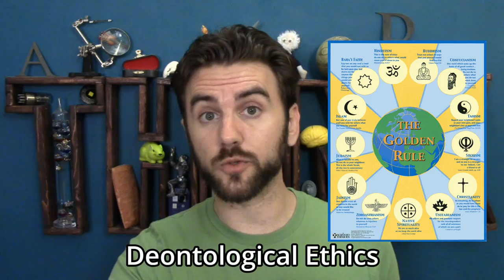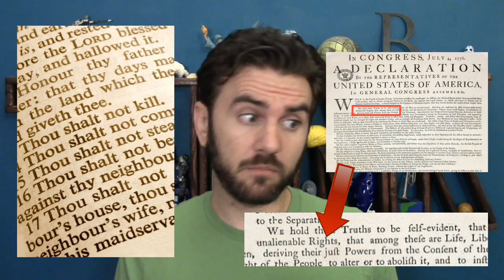104. Ethics Overview & Moral Voting | THUNK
Some believe that voting a certain way this election is right/wrong. Let's look at some ethics & see why.

First thing's first, a shout-out to my friend Kevin Greenlee (who's got legit degrees in philosophy & doctrinal theology). His fascinating article on Christian morality in this election is what kicked this whole thing off

GEM Anscombe's "Modern Moral Philosophy," which kicked off the modern revival of virtue ethics

Again, many thanks to Liz, Kevin, Elena, & /u/Althuraya on /r/askphilosophy for their help with this week's episode.